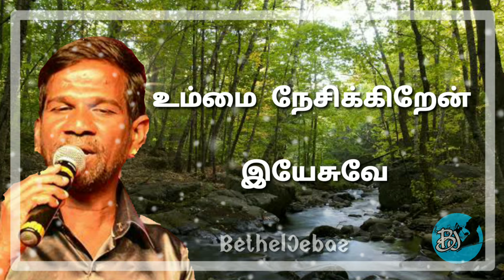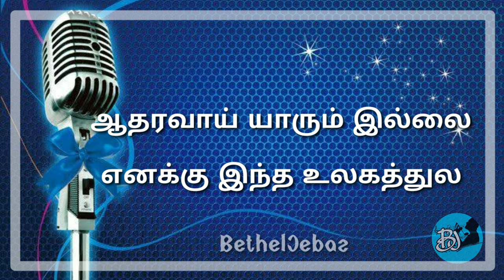Tamil Christian Song Aadharava Yaarum Illa - Gana Bala#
I Am Really Happy Because
Now a Days People Praise Jesus
By their Songs.

Singer - Gana Bala
Song   - Aadharava Yaarum Illa
Album - Paralogam Vol 1

Video Editing - J.Jebasingh